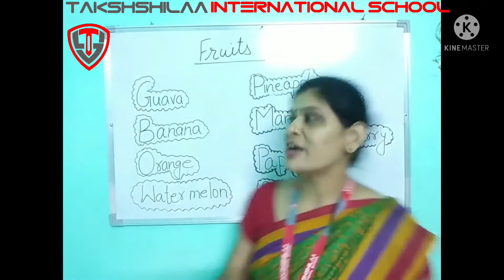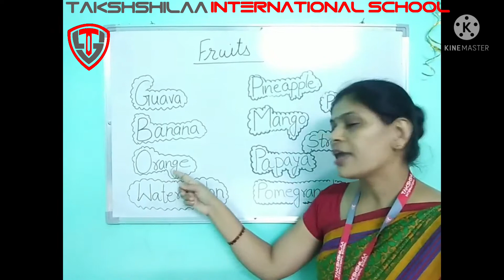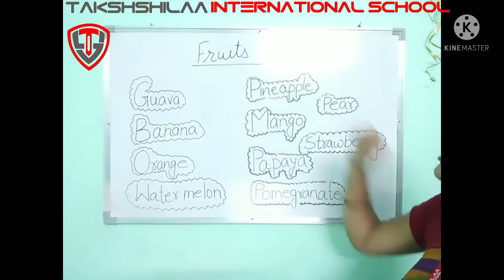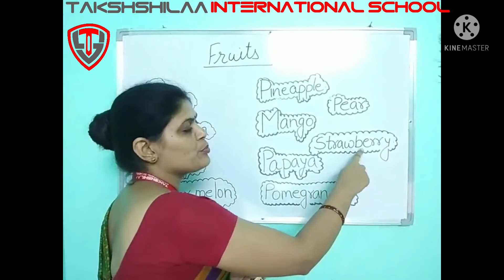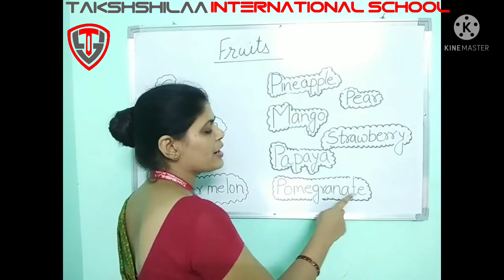Grade - LKG, Subject - EVS, Topic - Fruits name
With the help of this video students will learn fruits name their spelling.